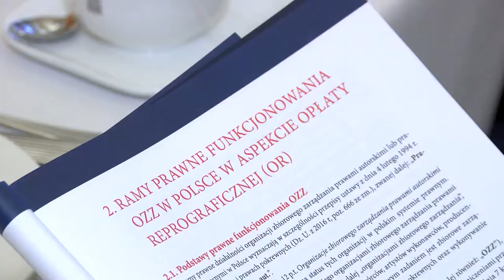Nowy pomysł na abonament RTV. Zapłacimy nie tylko na media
Dwie piąte kobiet (42%) odczuwa  wyrzuty sumienia po zjedzeniu czegoś, czego z reguły stara się unikać. Jak pokazuje badanie przeprowadzone na potrzeby kampanii Wybieram Siebie, kobiety najczęściej obwiniają za to słaby charakter. Jak twierdzą eksperci, budowanie frustracji wokół jedzenia nie prowadzi do niczego dobrego, może nawet spowodować, że zamiast nam ubywać kilogramów będzie ich więcej. Wszystkiemu winny jest hormon stresu, czyli kortyzol. Powoduje on zwiększenie wydzielania insuliny, która sprzyja odkładaniu tkanki tłuszczowej.

Źródło: Newsrm.tv